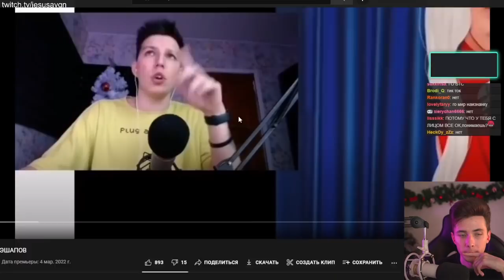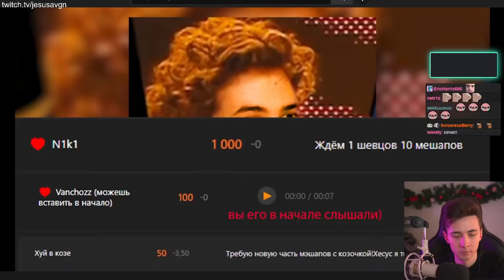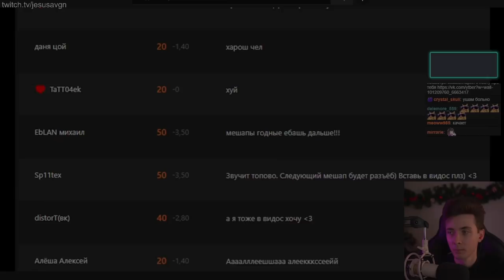ХЕСУС СМОТРИТ: 1 ЖОЖО - 10 МЭШАПОВ